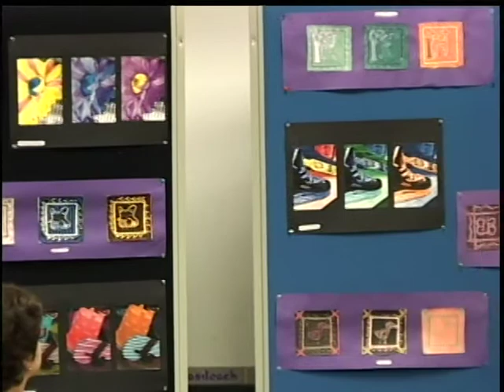Dover-Sherborn Regional School Committee Meeting of November 5, 2013